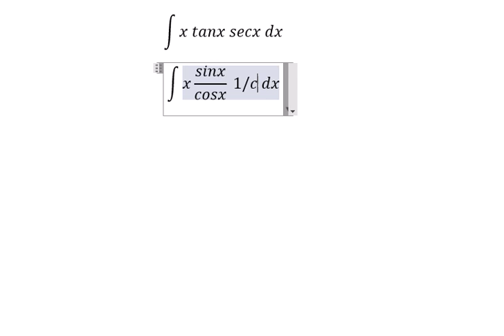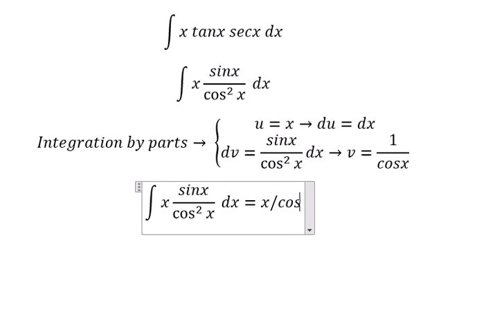Calculus Help: Integral of x tanx secx dx - Integration by parts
Here is the technique to solve this integration and how to find them